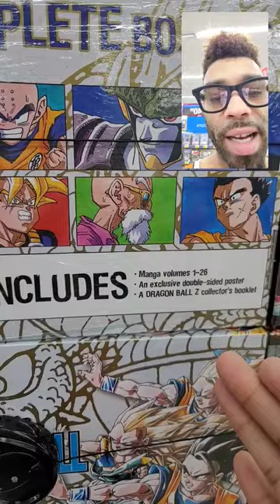@ walmart in Puertorico Dragonballz manga complete set with demonslayer &